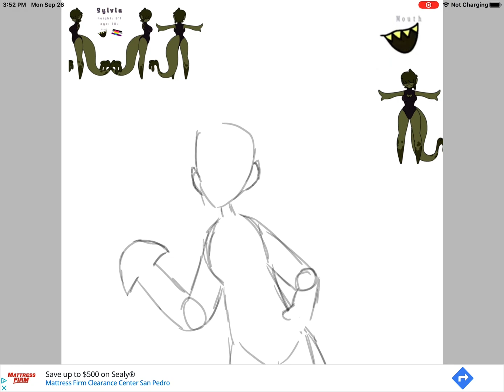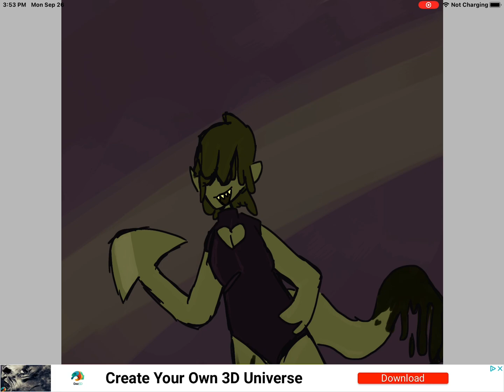Gift for @sylviasanssoulmate1742 (Read Desc)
Just another speedpaint nothing to see here- I might be drawing a friends OC soon